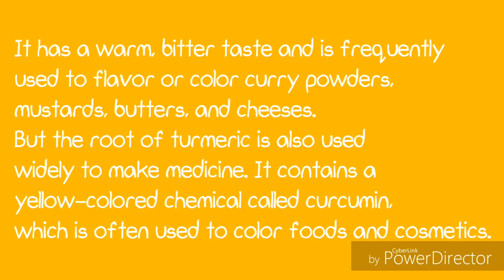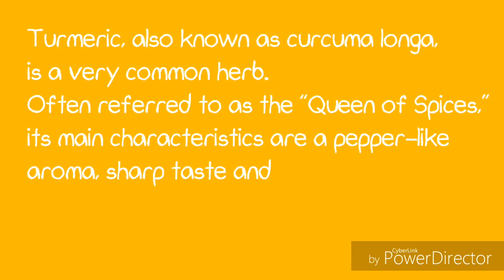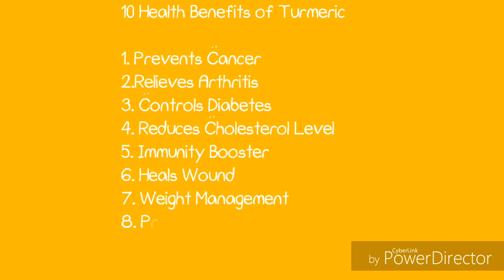TURMERIC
Uses and effects of turmeric | health is wealth | natural herbs | foodie lovers |